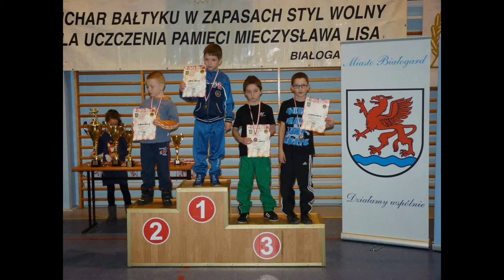Walki Sebastiana Białogard 2013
Międzynarodowy Puchar Bałtyku Młodzików Białogard 2013